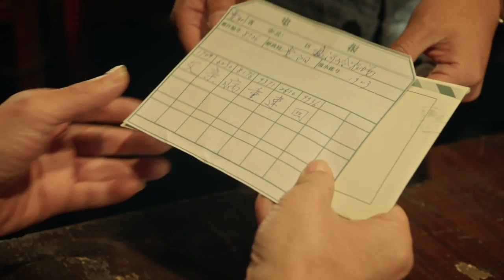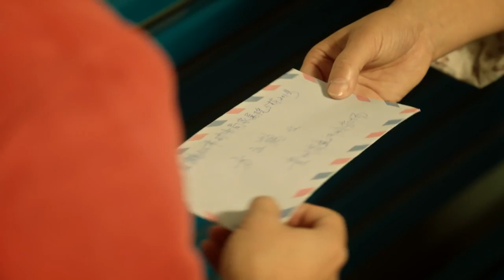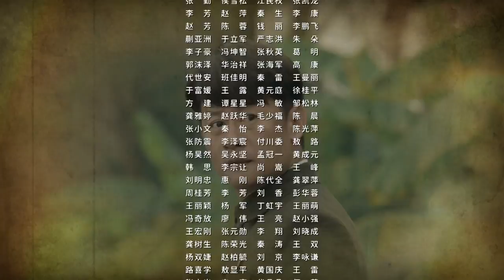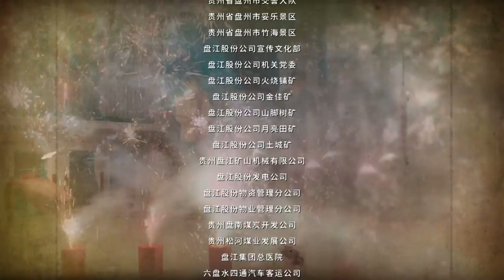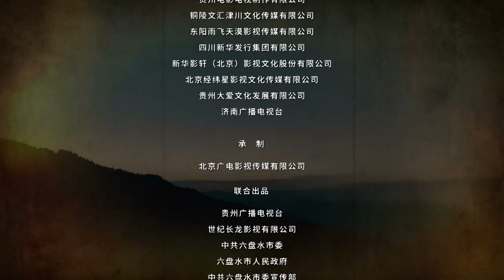【海外獨家】正是青春璀璨時 09 （李健，黃曼）